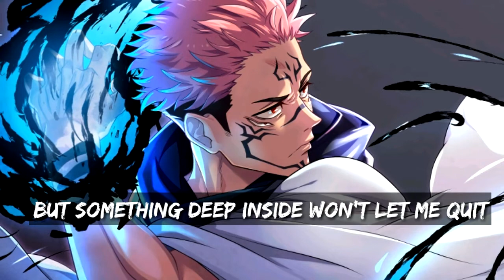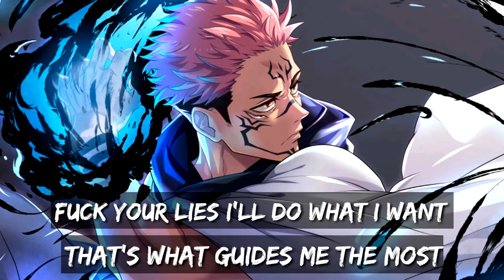NEFFEX - INSPIRED 🔥[Copyright Free]🔥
Support NEFFEX
✦✦✦✦✦ NEFFEX ✦✦✦✦✦

LYRICS
I’m just doing my best even though I’m so stressed out
Everything just feels like a test that I fail so depressed when I can’t seem to get out

But something deep inside won’t let me quit
I swear that I’m inspired by all this shit

Something deep inside won’t let me quit

Music in this Video:
NEFFEX - INSPIRED

► If you want to use the video or the music, please make sure to give credits especially to the artist.